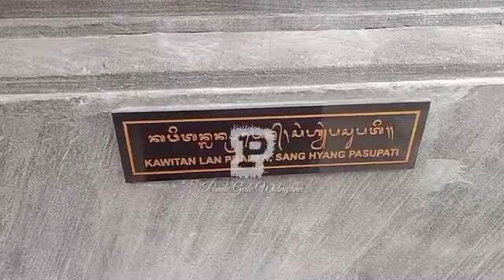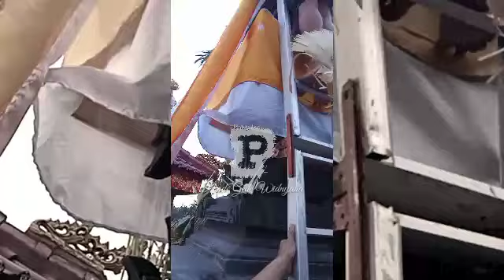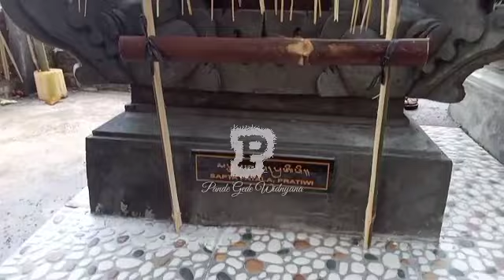Persiapan Melaspas Merajan Pande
Dokumentasi Persiapan Acara melaspas Merajan Warga Dadia Pande, Banjar Kubukili, Desa Sudaji, Kec. Sawan, Buleleng